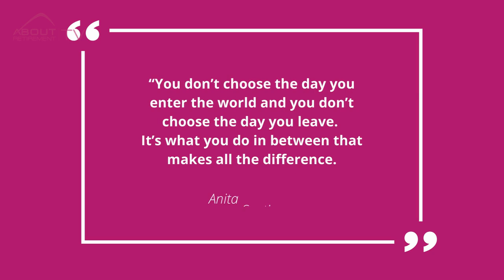Age pension and travel overseas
Travel overseas for less than 6 weeks If your plan is to be away from Australia for less than 6 weeks at the time, your Age Pension will not be changed and you will enjoy the full payment you are eligible for, as if you were in Australia all the time.
Travel overseas for more than 6 weeks but less than 12 months If you stay outside of Australia longer than 6 weeks, the government will remove your payment of Pension Supplement and you will be receiving the basic rate. Also, the Energy Supplement will stop. Both of those payments will be reinstated on your return to Australia.
Travel overseas for longer than 12 months (26 weeks)
If you wish to stay overseas for longer than 26 weeks, your eligibility to continue your Age Pension payments will depend on how long you were an Australian resident between the age of 16 and Age Pension age. If you are unsure what Age Pension age means, read "Age Pension explained" where you will understand all the basic requirement of Age Pension eligibility.

Katherine Isbrandt of About Retirement